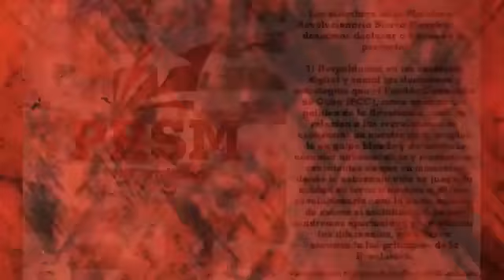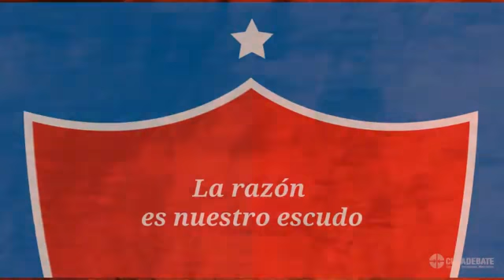Por si no lo viste te lo repito de nuevo